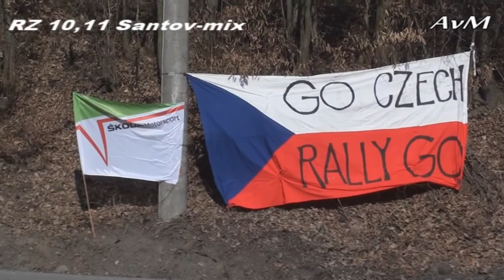BONVER Valašská rally 2012-Amater video Mireček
-Shakedown+6 RZ,video je delší ale kdo má rád rally,tak se rád podívá...